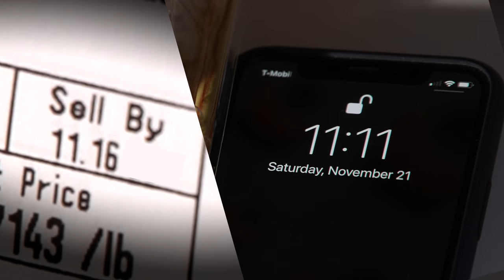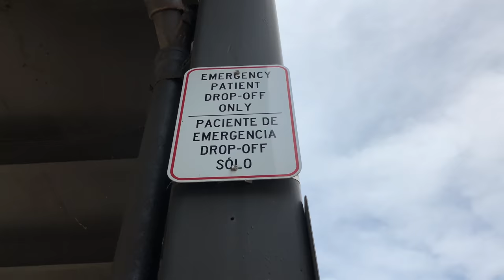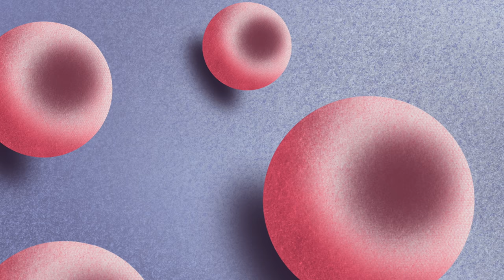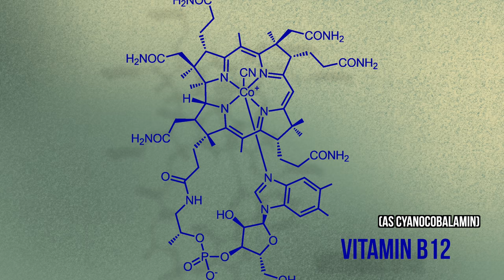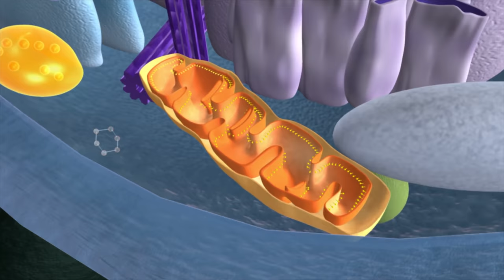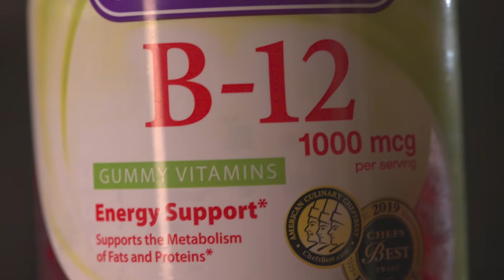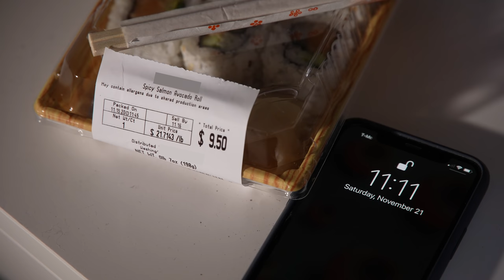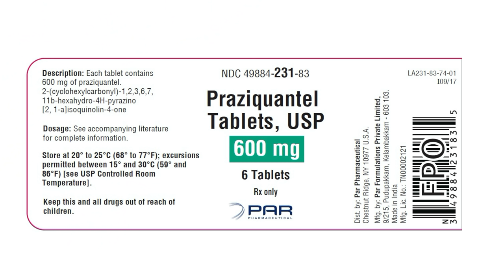A Mom Ate 5 Day Old Sushi 🍣 For Dinner. This Is What Happened To Her Brain.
The greatest sushi of all time
Patient JC portrayed by Anna Fagan

Some images provided by:
Getty Images
Raw Film
Filmpac
Adobe
Prof. Osaro Erhabor
Dr Gabriel Caponetti
Other images shot by me! Is anyone reading this? If you are, comment and I will gift you a free subscription with bell notifications to my YouTube channel

References:

does anyone actually read the references? I spend so much time putting these in every video, i'm just going to put a few in here this time. tell me in the comments if you do actually go through these

[1] Carmel R. How I treat cobalamin (vitamin B12) deficiency. Blood 2008;112:2214-21.

[2] Devalia V, Hamilton MS, Molloy AM. Guidelines for the diagnosis and treatment of cobalamin and folate disorders. Br J Haematol 2014;166:496-513.

[3] Langan RC, Zawistoski KJ. Update on vitamin B12 deficiency. Am Fam Physician 2011;83:1425-30.

[4] Stabler SP. Vitamin B12 deficiency. N Engl J Med 2013;368:149-60.